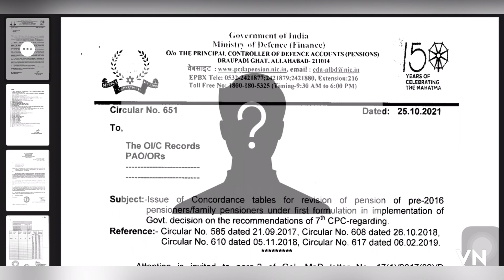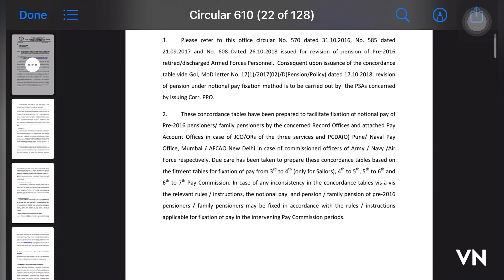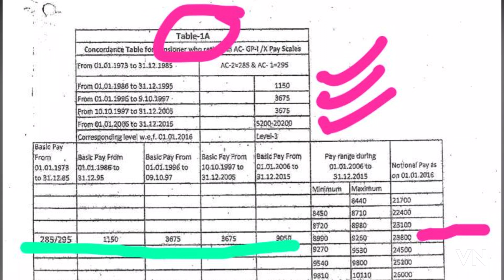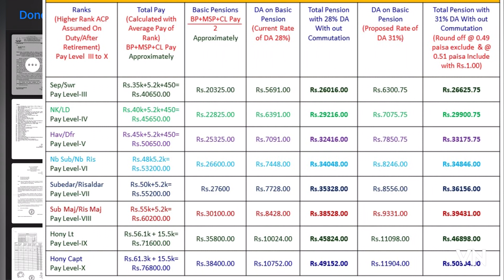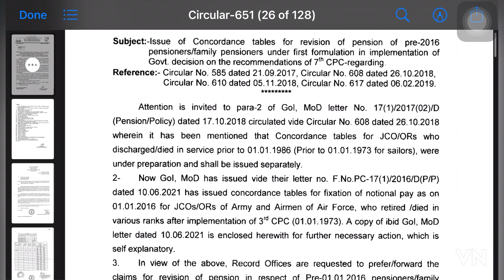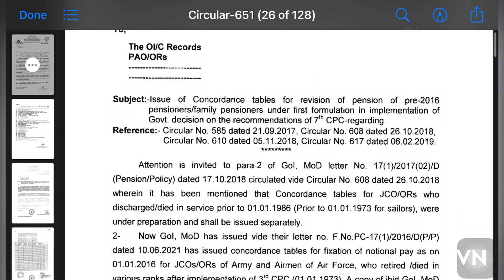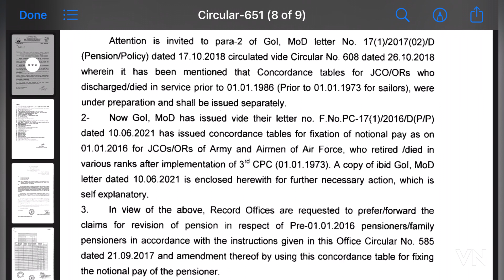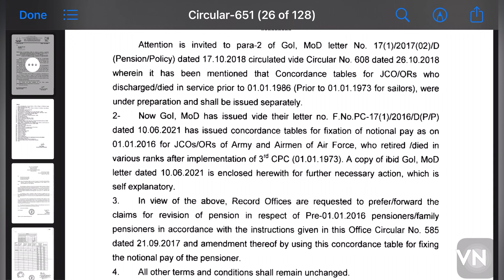PCDA Circular 651/All Circulars Pension Revision/Concordance Table Pre 2016/Pension News@ATARLLB​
The video clips or pictures taken by me are for education purpose so that I can assist you on this topic in video. This video is not for promoting any kind of religious violence or harm to humanity.

The aim of this Channel is only Providing Educational, Informative and Knowledgeable Updates. This Channel will not be Responsible for any kind of claim. Material in this Channel Will not  use to as a Evidence in Court Procedures, Law House, Court of Inquiry and Other Official OR Departmental Proceedings.

👉 You’re Queries:-
What is needs of a soldier? What is Revision of Pension Wef 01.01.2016?  How To Do Pre-2016 Revised Pension Calculations?  What about Family Pension?   What is Disability Pension?   What Indian AFT (Armed Force Tribunal)?
What about Ex-Servicemen jobs?  Who are Ex-Servicemen?  How Much Quota in Jobs for Ex-Servicemen?
What Kind of jobs for Ex-Servicemen? Ex-servicemen kya hota hai?  What is OROP (One Rank One Pension)?
What is Pay Commissions 4th CPC/5th CPC/6thCPC/7th CPC?  What about 8th Pay Commission?
What about 11th Pay Commission? How to calculate Dearness Allowances DA/DR? What is Indian Army?
Why Kissans Protest? What is OROP/OROP2? What s Law/Vidhi? Is this Channel fully Dedicated to Soldiers?

👉 Video Related News/Letters/Info/Other Imp Links: -